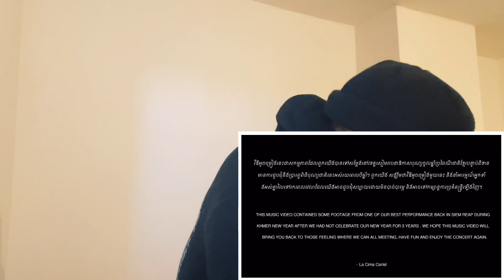[HYPE UK 🇬🇧 REACTION!] 🇰🇭 La Cima Cartel, Mut Phearin, Ycn Tomie - ទ្រលុកទ្រលន់ (She Thicc)